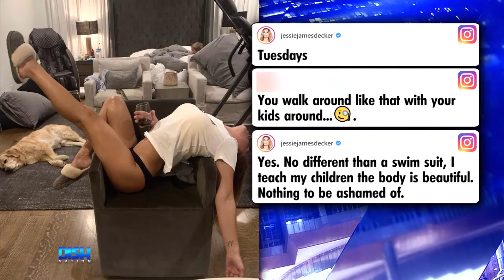JESSIE JAMES DECKER DEFENDS WEARING UNDERWEAR AROUND HER KIDS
Trolls are going to troll. Jessie James Decker clapped back after fans were upset that her son was in the background of a photo of her drinking wine in her shirt and underwear. Tune in to see if the hosts think she's in the right for teaching her children "the body is beautiful."